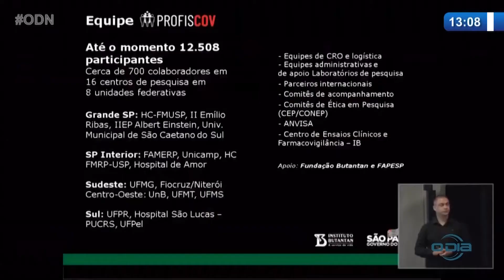Acompanhamento ao vivo do anúncio da eficácia da Coronavac pelo Estado de São Paulo 12 01 2021